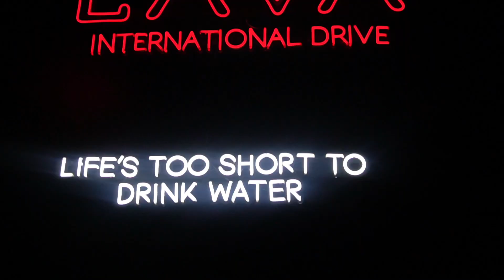Sak passsseeeee! Let’s celebrate Haitian flag day🇭🇹😘| Night out vlog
I know I’m late girlie, but watch how we enjoyed Haitian flag day❤️🫡🇭🇹🪩